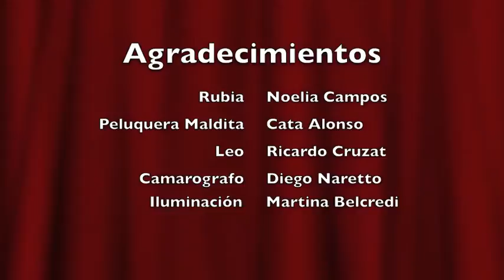Maldita Peluquera : Misión Imposible 3er año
Derecho UC Semana San Alfonso 2013
La misión imposible era imitar lo mas cercanamente posible el video original de maldita peluquera
Version de 3er año